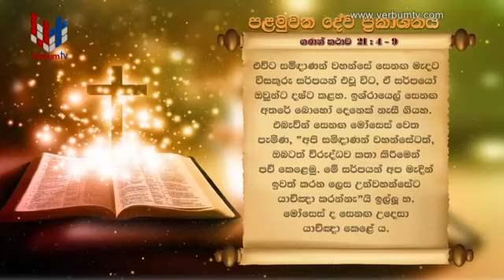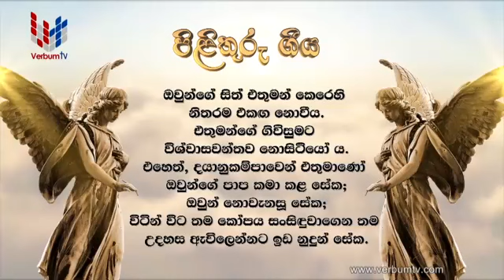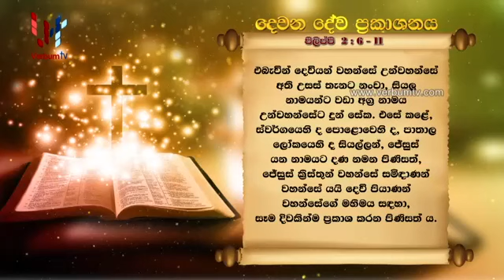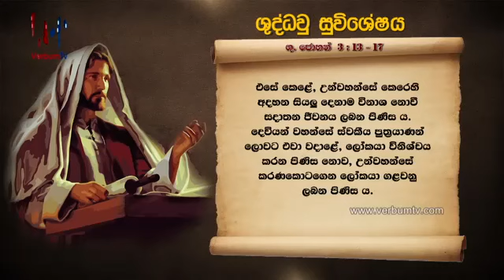SRI WACHANAYANO(ශ්‍රී වචනයාණෝ) SINHALA - EP 2233 - 2021 09 14